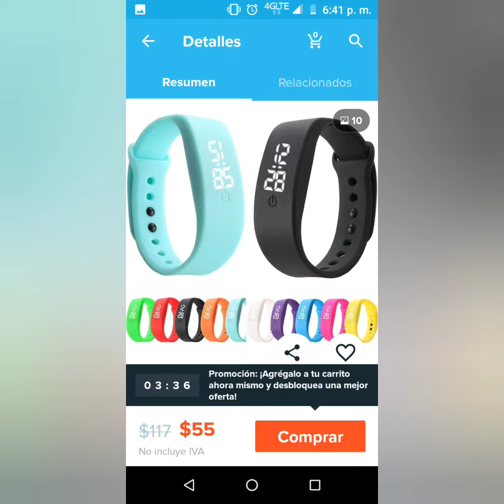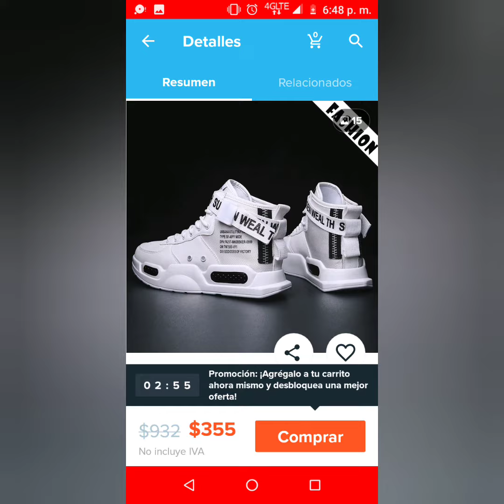Las increíbles cosas que puedes encontrar en wish..😳😱